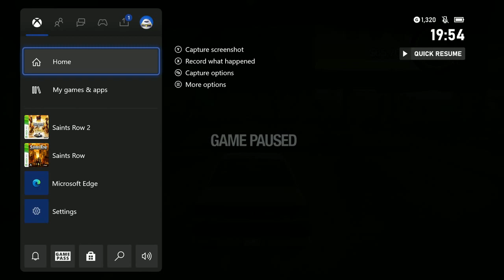SAINT ROWS 2 WALKTHOUGH- RONIN ELINIMATION AT THE AIRPORT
Yo i got 433 subscribers on YouTube if you can i got a lot of gaming content  for ya i just need help hitting 1k subscribers if you can help that would be great!